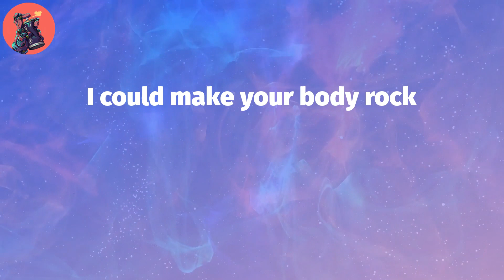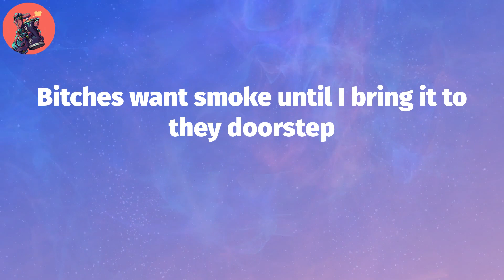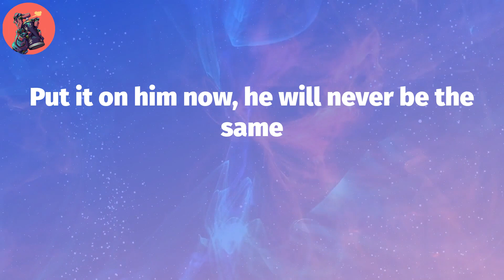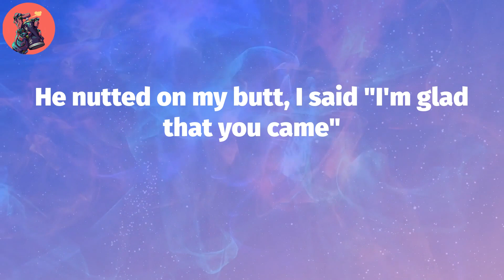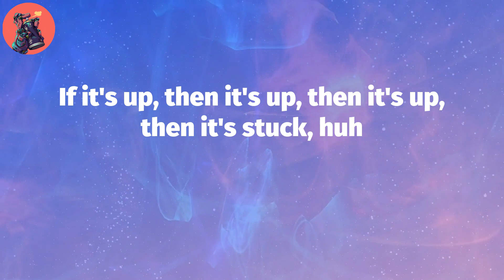Cardi B, "Up" (Lyric Video)